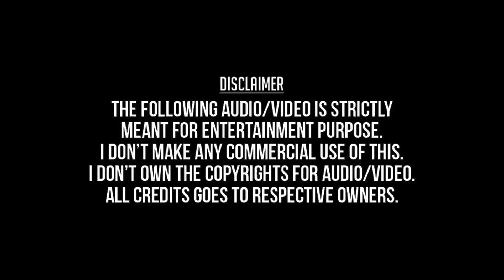Thooliyile Ada Vantha (Remastered) - Chinna Thambi (1992) - Mano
தூளியிலே ஆடவந்த  - சின்னத்தம்பி (1992) - மனோ